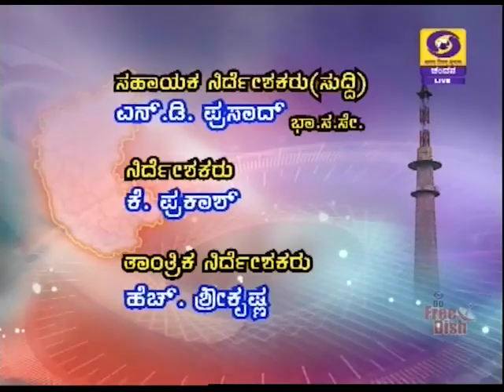DD CHANDANA NEWS 02.02.2019.11.00 AM